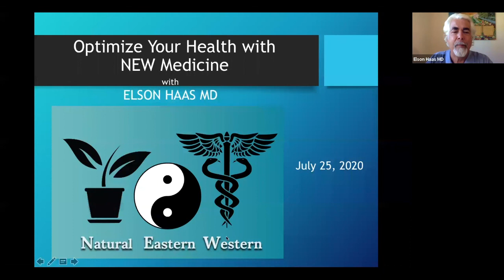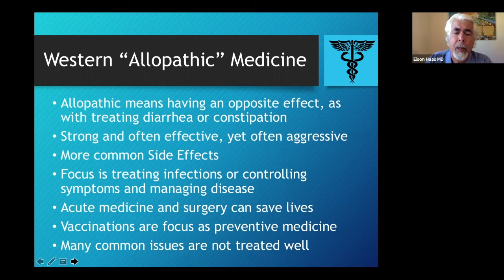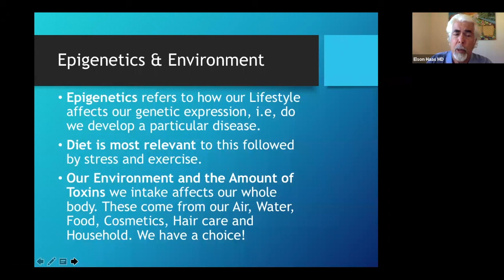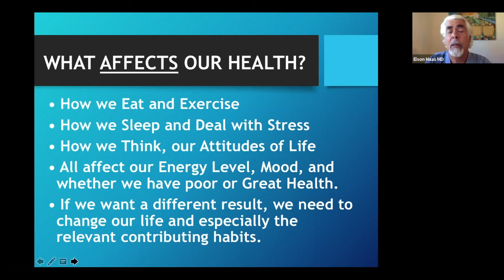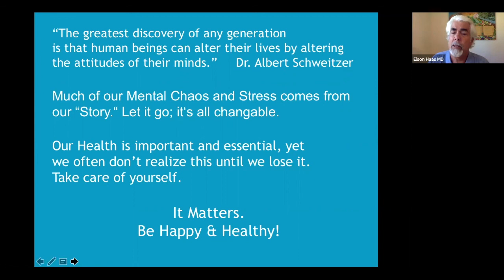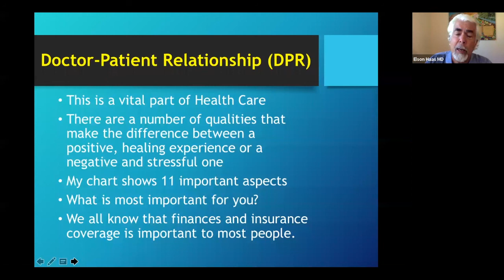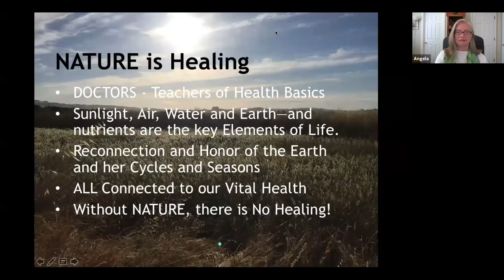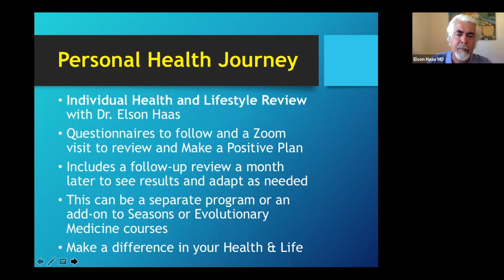Optimize Your Health with NEW Medicine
This one hour class takes a brief look at Natural Eastern and Western Medicine modalities and how they integrate with each other. Dr. Haas also addresses the real causes of disease and Doctor/Patient Relationships.